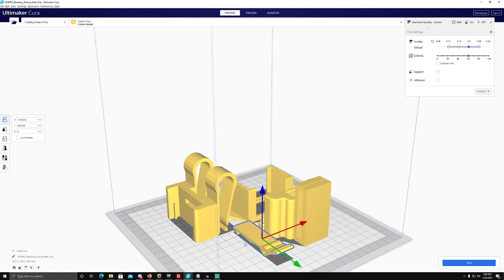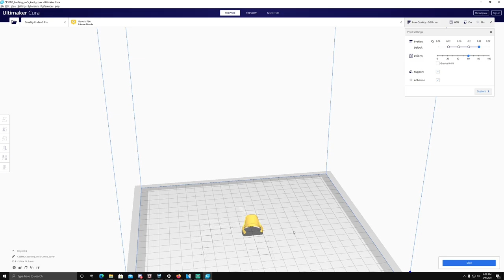Upgrade The Baofeng UV-5R Ham Radio With 3D Printing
Today we are checking out some cool 3d printing upgrades for the Baofeng UV5R, and the F8-HP.
We are printing an upgraded clip, a volume knob, volume knob cover, tactical belt holster, and a desktop stand.
All of these can be downloaded below

Baofeng UV-5R knob cover